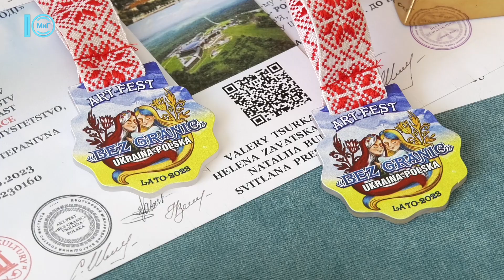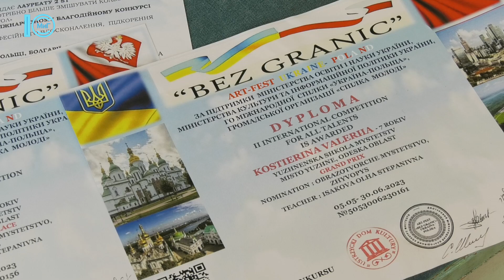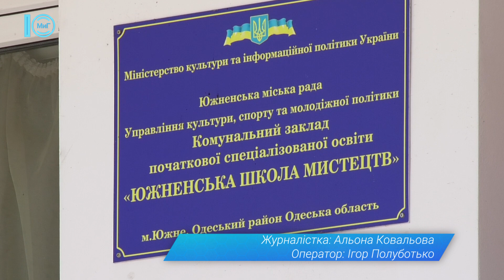Вихованці Южненської школи мистецтв призери та переможці фестивалю «BEZ GRANIC». 16.08.2023